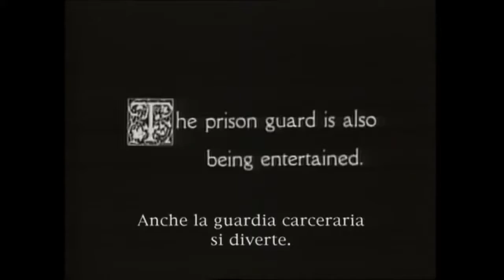Charlie Chaplin: The Adventurer (1917) (The Original) 3/3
The Adventurer is an American short comedy film made in 1917 written and directed by Charlie Chaplin, and is the last of the twelve films made under contract for the Mutual Film Corporation.
Der Abenteurer (auch bekannt als Charlie als Sträfling) ist eine US-amerikanische Filmkomödie aus dem Jahre 1917, die Charles Chaplin für die Mutual Film Corporation inszenierte.
Искатель приключений» (англ. The Adventurer) — немой короткометражный фильм Чарли Чаплина, выпущенный 22 октября 1917 года.
The Adventurer (br: Carlitos Presidiário e pt: Charlot o Evadido) é um filme mudo de 1917 escrito, produzido, dirigido e protagonizado por Charles Chaplin. Vale dizer, que este é o seu último da Mutual Film Corporation.
المغامر (بالإنجليزية: The Adventurer)‏، يعرف أيضا باسم (تشارلي يهرب)، وهو فيلم كوميدي أمريكي صامت من عام 1917 بطولة تشارلي تشابلن تم إنتاجه في شركة
موتوال فيلم، وهو آخر أفلام تشابلن الإثني عشرة في عقده مع هذه الشركة
The Adventurer, Charles Chaplin'in Mutual Film Corporation'la çalıştığı dönem boyunca (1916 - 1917) çektiği sessiz filmlerin on ikincisi ve sonuncusudur.
Charlot s'évade (The Adventurer) est un film américain réalisé par Charlie Chaplin en 1917.
The Adventurer ek 1917 mein bana English film hain. Yea film USA mein Charles Chaplin ke direction mein bana tha. Yea film mein Charles Chaplin, Edna Purviance, Eric Campbell, Henry Bergman acting kiye the.